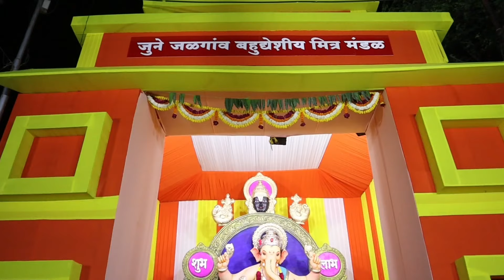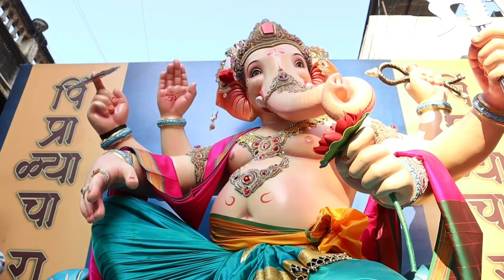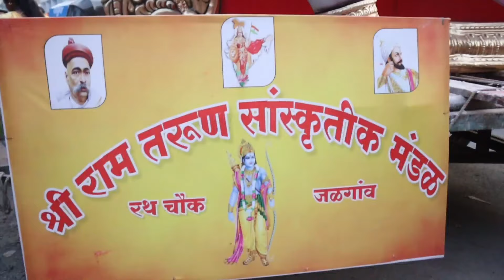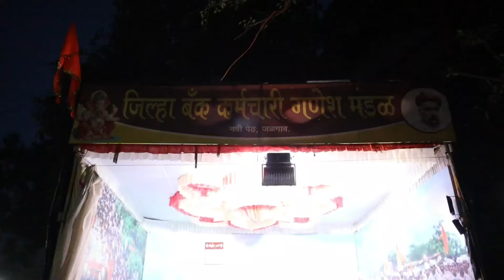Jalgaon mhde Bappanche aagman sohada 😍jalgaon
Hey guys, i am Aryan Bhavsar and i love to portray my life and describe it to you. I hope you like and enjoy.